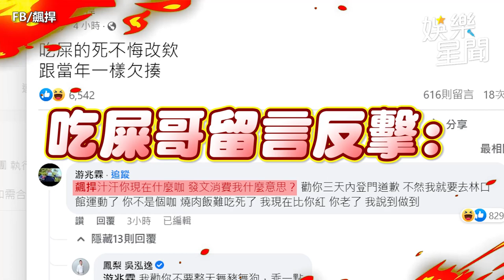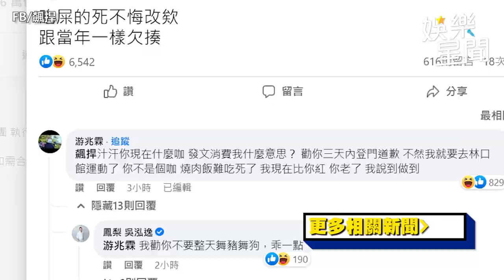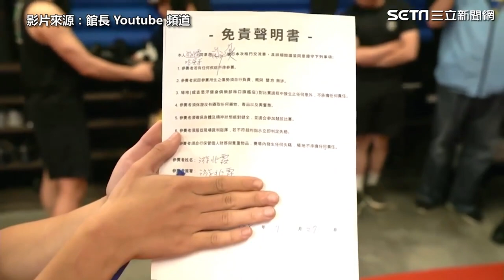吃屎哥挨罵生氣了！臉書嗆館長「你現在什麼咖」：勸你3天內登門道歉｜娛樂星聞